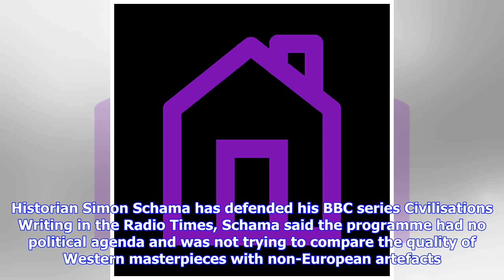Breaking News | Historian Simon Schama defends criticised TV series Civilisations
Historian Simon Schama has defended his BBC series Civilisations TV historian Simon Schama has defended his BBC series Civilisations after some critics accused it of being too politically correct. Schama explored thousands of years of visual culture in the art history series alongside fellow academics Mary Beard and David Olusoga. The programme is a sequel to historian Kenneth Clark’s 1969 series Civilisation, but it devotes less time to the analysis of art from western European civilisations. H...